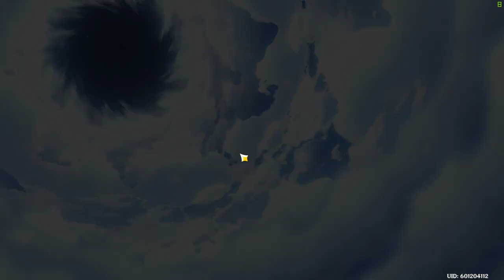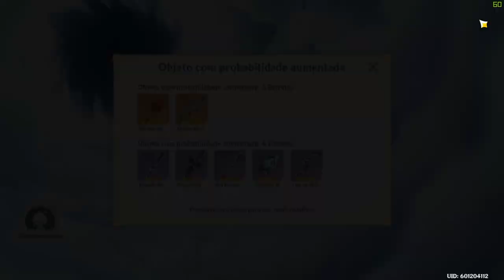BANNER DA HUTAO + ARMAS VALE A PENA ? - GENSHIN IMPACT